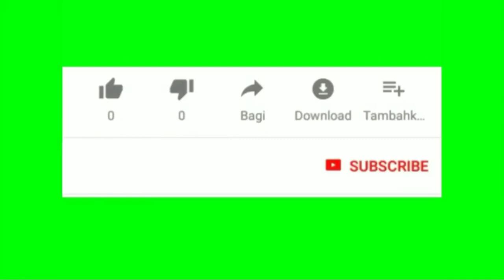Mwalimu Theophil: What are 5 Habits of successful students?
As an educational counselor I expect that watching and fulfilling what is instructed in this video will be the way to improve the performance of the students at all levels of education.This is due to the fact that:
1. Respecting all groups of people will make many people to feel attached with you hence easy to get their help,For example a teacher will feel even to undertake extra training for the respectiful student and it will become easy even for a parent to provide all the student needs to his/her schoolchild who is respectiful,also the community members will show much consideration and care to the student if they greet them well and show self-awareness.
2. Following school rules and regulations will make a student to escape from unnecessary punishment,hence he/she will succeed in fulfilling the planned timetable.
3.Having a well planned and fulfilled timetable will make a student to be at right place,doing right things at right time.
4.Having a good relationship with other students will create a conducive environment for him/her to make effective discussions,exchange materials for studying and any other socialization attribute.
5.To attend the sessions and attempt all exams will make the student to make evaluation and know what to change or improve for attaining the intended goals.
NOTE: Adhering  to those five ways, positive results like preparing responsible citizens and high academic performance will be witnessed.